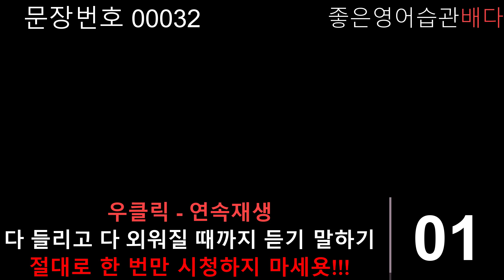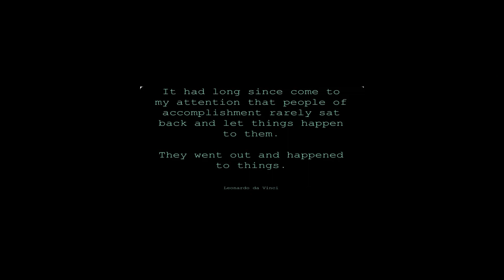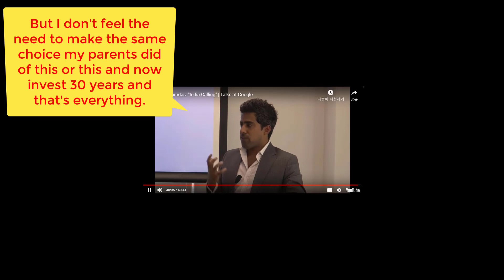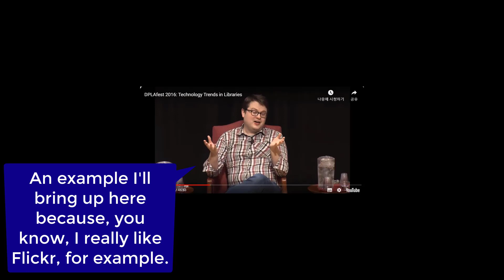'알게 된 게(bad things)있는데, 대화 할 필요가 있을 것 같아요'는 영어로?_좋은 영어 습관이 몸에 배다00032[영어 귀뚫기, 입트기]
좋은 영어 습관이 배다 재생 목록
1회 부터 꼭 보세요.
보실 때는, 한 개씩 격파한다는 마음으로, 여러 차례 봐주셔야 합니다!

come to sb's attention ; 알게 되다
feel the need to V ; ~할 필요를 느끼다
bring up ; 이야기를 꺼내다

저 숙어(?) 세 개 콤보가 이루어지는 오늘의 표현입니다.
당장 영상을 보며 정답도 확인하고, 귀뚫기 입트기 작업 시작합시다!

러닝메이트의 비리(?)사실을 알고, 사실인지 물어보는 굉장이 껄끄러운 질문을 꺼내는 장면입니다. 이런 배경을 듣고, 감정을 담아서 이야기를 해보세요. 일반적으로 여성이 남성보다 영어를 더 빨리 학습하는 이유는 상대의 감정에 대한 공감능력이 뛰어나고, 그 감정으로 말을 하기 때문입니다.
오늘이 표현 완전히 이 배우의 감정에 동화되어 표현해 보세요

여러분이 듣고,  따라하는 것 만으로 오늘의 영어 쉐도잉 자료에 익숙해지고, 쉽게 따라 말할 수 있도록
1. 원어민의 음성x3
2. 느린 소리 시범 x2
3. 80% 속도의 원어민 음성x3
4. 느린 소리 시범x2
5. 85% 속도의 원어민 음성x3
6. 조금 빠른 소리 시범 x2
7. 90% 속도의 원어민 음성x3
8. 조금 빠른 소리 시범x2
9. 95% 속도의 원어민 음성x3
10. 원어민의 평균속도 빠르기 소리 시범 x2
11. 원어민의 음성x3 (새롭게 추가!)
12. 원어민의 평균속도 빠르기 소리 시험X2(새롭게 추가)
13. 자막 및 해석 + 원어민 음성x3(새롭게 추가)
오늘의 영어 표현, 잘 듣고, 시범을 따라 열심히 쉐도잉 해보세요.
처음엔 잘 안들려도 반복 연습 할 수록 점차 깨끗하게 들리기 시작할 겁니다.
영어 귀가 뚫리고,  영어 입이 트이는 거죠!

그러니
컴퓨터에서라면 우클릭 하시고, 꼭 반복재생으로 가능한 한 시간 이상 반복 청취 및 따라 말해보세요.

그러면
1. 오늘의 표현이 입에서 자동으로 흘러 나오게 될 거에요(입트기)
2. 오늘의 표현이 귀에 쏙쏙 들리게 될거에요.(귀뚫기)
3. 오늘의 표현이 머리 속에 잔상으로 남아 영어로 받아 쓰기도 쉬워지고 비슷한 문형의 영작도 쉬워질 거에요!(영작하기)
4. 오늘의 표현과 비슷한 문형의 글을 만나면 바로 바로 이해 될거에요(독해하기)

따라서
오늘 열심히 이 영상을 따라하는 것만으로 당신의 영어 실력은 업그레이드!
아자, 아자, 화이팅!

좋은영어습관 오픈 채팅방(질문하고 싶을 때)

여러분의 좋은 영어 습관 형성에 최선을 다하겠습니다~